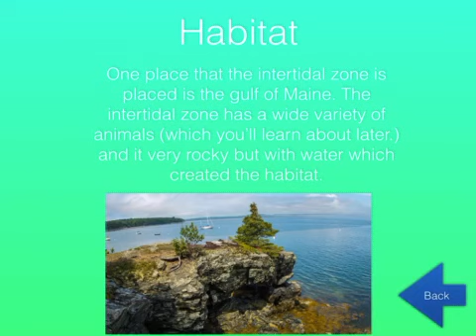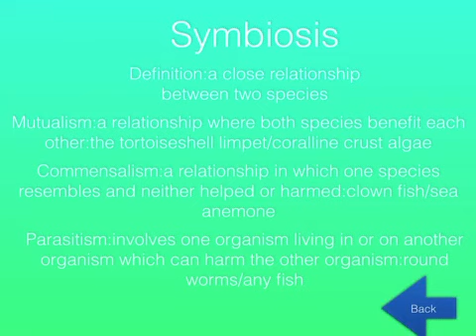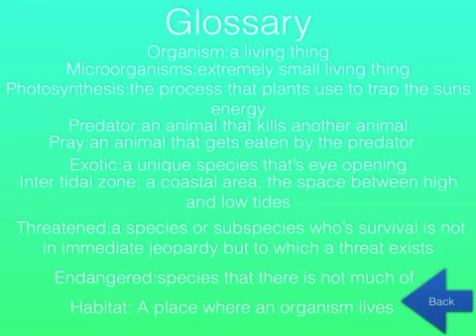Intertidal Zone Ecosystem by Maddie, 5th grader